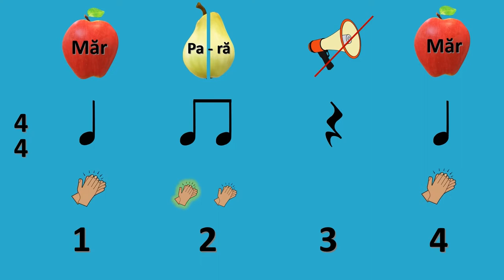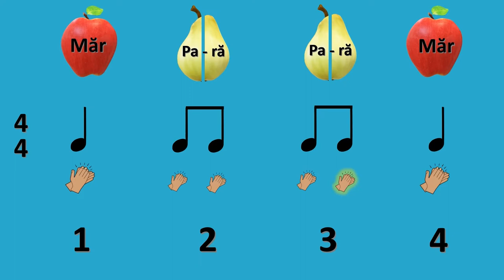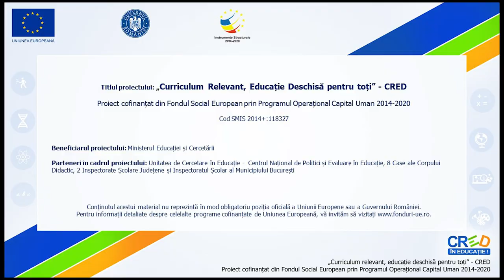Joc de citire ritmică. Fructele muzicale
Resursa poate fi folosită de profesori în activitatea de învățare corespunzătoare unității “Elemente de limbaj muzical. Ritmul”, clasa a IV-a și reprezintă un joc de consolidare a noțiunilor de citire ritmică.
Materialul interdisciplinar:
- presupune cunoașterea valorilor de note egale sau mai mici decât pătrimea.
- utilizează elemente de matematică: divizibilitatea numerelor, dar și lingvistică: utilizarea silabelor, acestea reprezentând timpii muzicali /părți ale timpului muzical.
- utilizează spre exemplificare vizuală fructe al căror denumire este compusă din silabe corespunzătoare notelor utilizate:
- pătrimea (o silabă) va fi înlocuită cu: măr - 2 optimi unite (2 silabe) – pa-ră - 4 șaisprezecimi (4 silabe) – portocală.- propune exemple practice pentru modalitatea de utilizare a silabelor în citirea ritmică.
- melodia este o compoziție proprie a autorului.
Modul de valorificare a resursei educaționale propuse:
• resursa poate fi folosită în etapele de consolidare a noțiunilor învățate anterior.
• material interdisciplinar, ce îmbină elemente de matematică, lingvistice și de muzică.
Timpul alocat activității care utilizează resursa:
• vizualizarea filmului durează 2,40 minute.
• la o primă vizionare, profesorul/elevul poate opri derularea filmului pentru a putea pune în practică noile elemente predate.
• După reamintirea noțiunilor și înțelegerea exercițiilor, acestea se realizează împreună cu resursa video.
Resursa video este creată cu ajutorul Sony A 7II, editată în Adobe Premiere, iar pentru partea audio a fost folosit microfonul Rode Wireless Go. Imaginile au fost create cu programul Powerpoint, Doodly și Vegas Pro 16, iar linia melodică este creată cu KORG PA 600.